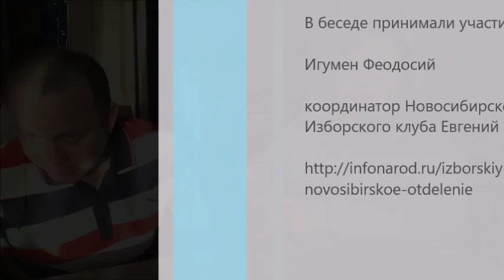Царские останки, переименование станции Войковская и др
Кому нужна сегодня история с Царскими останками? Не является ли это вновь организованным подлогом? Как СМИ практикует клевету на советский период истории России. Беседа с "опальным" игуменом Феодосием